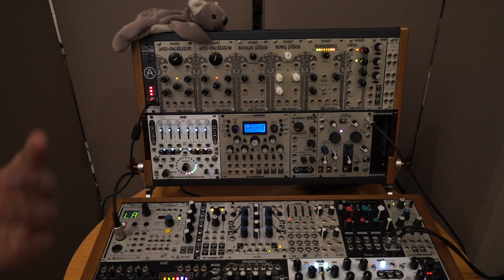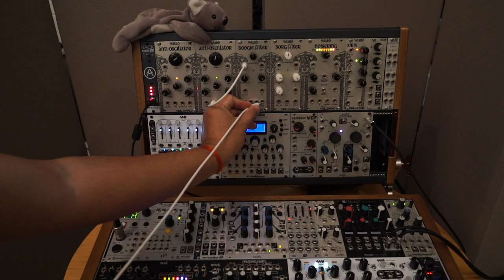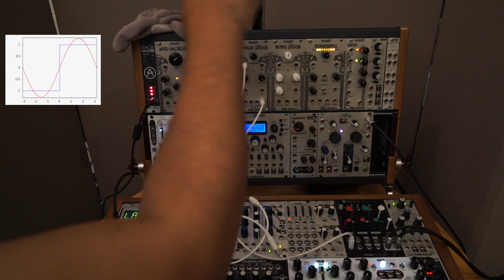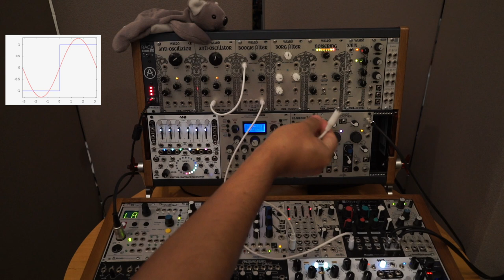Exploring Modular Synths - Beginner's Mind Episode 6: How to Use Envelopes with Filters and Amps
How do you use an envelope with a voltage-controlled filter (VCF) or a voltage controlled amplifier (VCA)? This episode unpacks that and how to create patches using envelopes for filters and amps with a modular synth.

*** Modular Album ***
For those interested, I also have an experimental album made entirely of live, improvised modular performances made with my set-up available here: